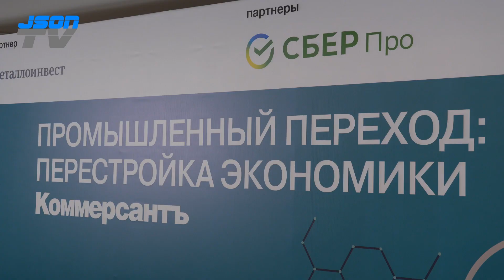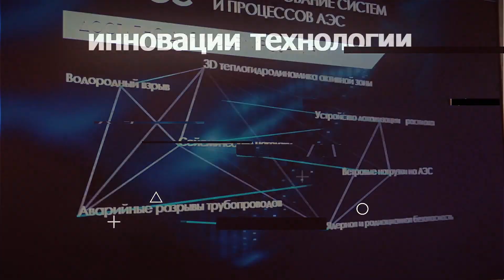Технологический суверенитет и структурная адаптация экономики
Александр Киревнин, директор Департамента финансово-банковской деятельности и инвестиционного развития Минэкономразвития России.
Конференция ИД «Коммерсантъ» "Промышленный переход: перестройка экономики".
Ключевые темы конференции:
Актуальные стратегии и приоритеты промышленного сектора
Взаимодействие государства и бизнеса: продуктивный диалог
Устойчивое развитие предприятий, отрасли и экономики
Переориентация и укрепление взаимодействий с дружественными странами
Технологии и цифровизация в промышленности
Целевая аудитория: Руководители и представители промышленных предприятий, представители органов исполнительной власти, представители технологических и ИТ-компаний, представители экономического сектора, отраслевые эксперты и представители СМИ.